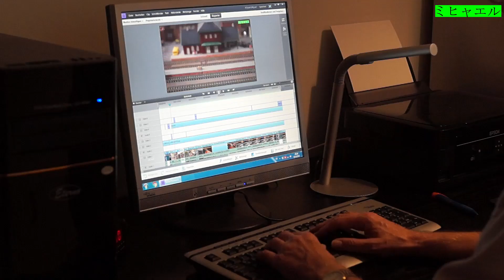Meine 2. Modellbahn-Anlage der Spur N - #10 / My 2nd N Scale Model Railway - #10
Hallo liebe Modellbahner, bin mal wieder "fleißig" gewesen: Habe eine Straßenverbindung und einen Zugangsweg gebaut sowie eine Bahnsteigsverlängerung. Wie immer, viel Spaß beim Zuschauen und danke fürs Däumchen nach oben! :)